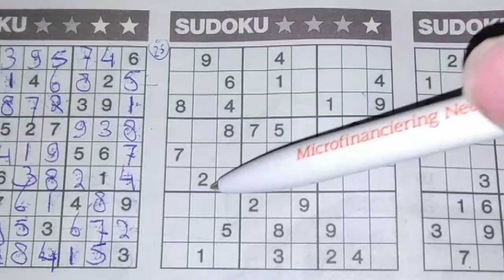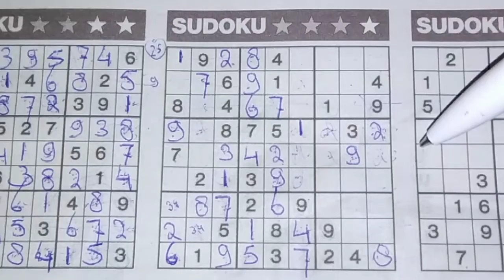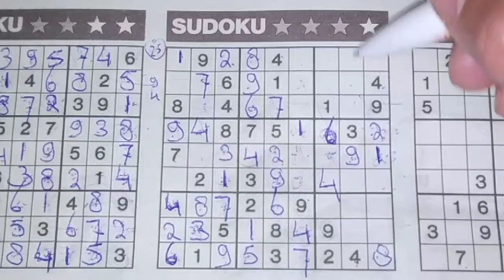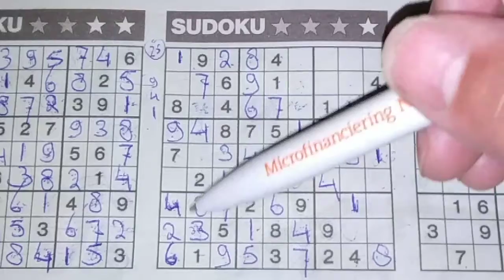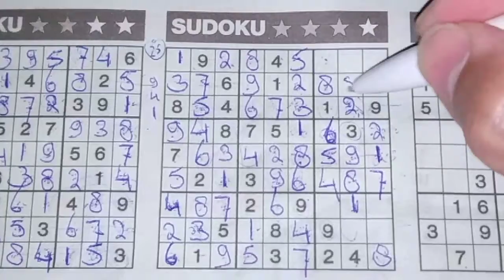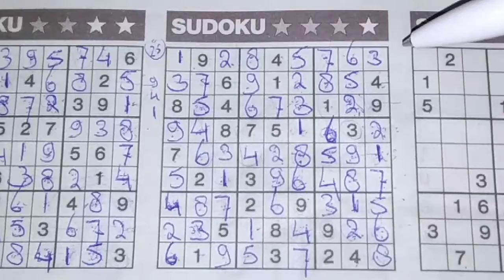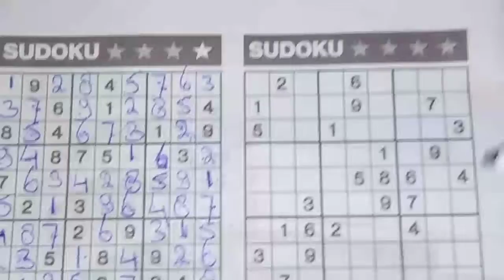(#1089) Friday. Three Stars Sudoku puzzle. Bonus Extra edition. 07-03-2020 Extra part 3 of 6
Enjoy the Three Stars Sudoku puzzle (Friday 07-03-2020 edition)